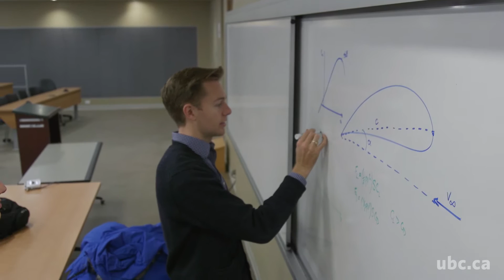UBC Okanagan Aero Club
The UBC Okanagan AERO Club is a UBCO club dedicated to providing students with the opportunity to take flight in their passion for aerospace engineering.  Although the club members are primarily engineering students, the club is open to students from all disciplines.
Footage of students participating in outdoor UAV training provided by Victoria Air Photos & Surveys.